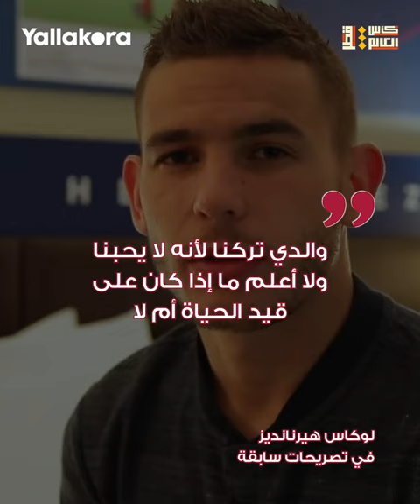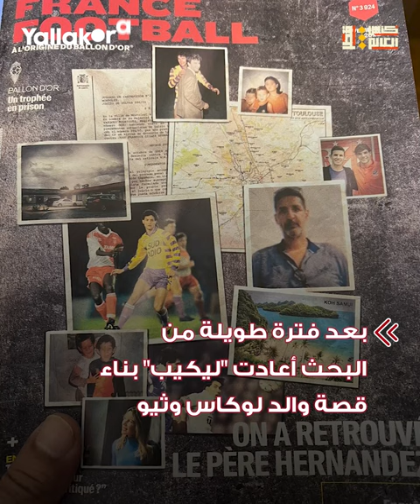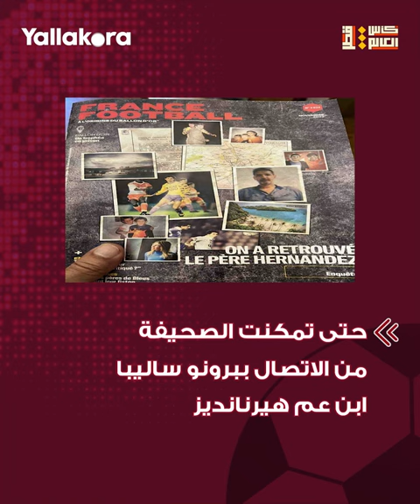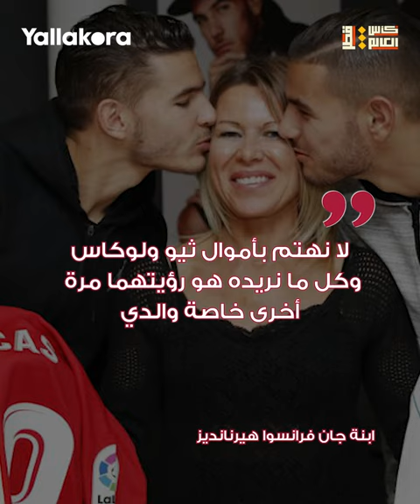"ينتظر مكالمة منهما".. العثور على والد ثنائي فرنسا بعد اختفائه 18 عامًا!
تتبعت صحيفة ليكيب الفرنسية أثر والد لوكاس وثيو هيرنانديز، ثنائي منتخب فرنسا، بعد اختفائه في عام 2004.